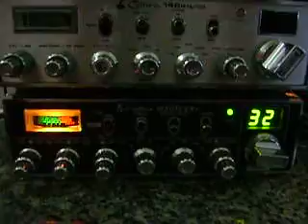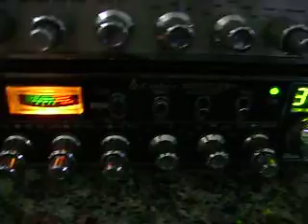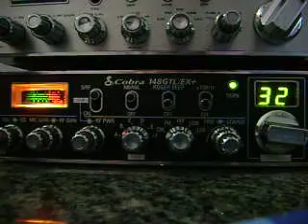Felipe contando como foi a 1ª vez dele